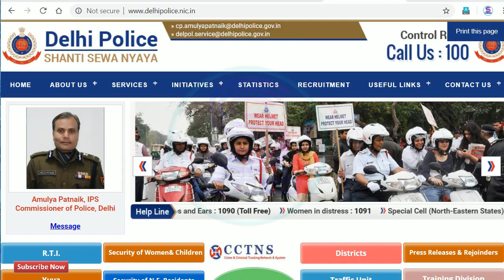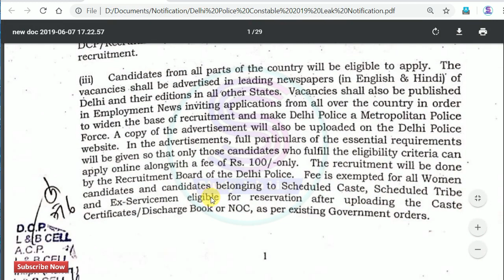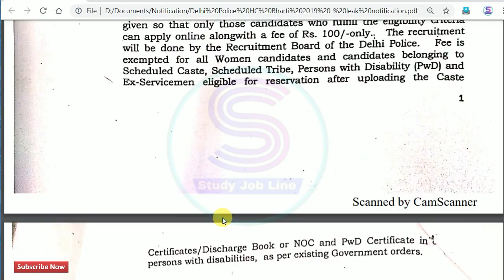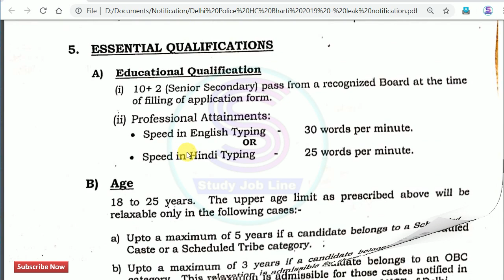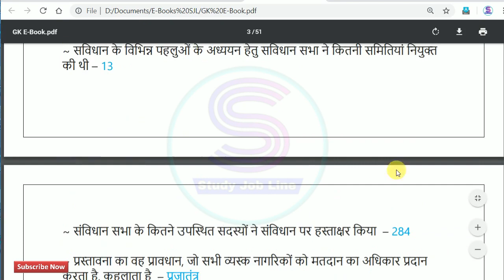Delhi Police Constable Or Head Constable Vacancy 2019 // Delhi Police Vacancy 2019 // Delhi Police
Delhi Police constable vacancy 2019 or delhi Police head constable vacancy 2019 delhi Police bharti kab aayegi is video me dekhe

Delhi Police GK Most Question book PDF.

Delhi police Constabe previous year paper book.

dosto is video me aapko delhi police vacanyc 2019 ki big updsate dene vale hgai to dosot agar aap bhi delhi police vacancy 2019 ka wait kar rahe gho to aapko is video ko pura dekhan hai

Isme aapko delhi police constable or head constable bharti ki news dene vale hai official notification aa gaya hai